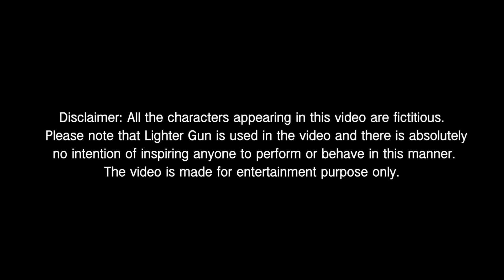Badmash Eating Strangers Food🔥Epic Reactions😝 Zia Kamal